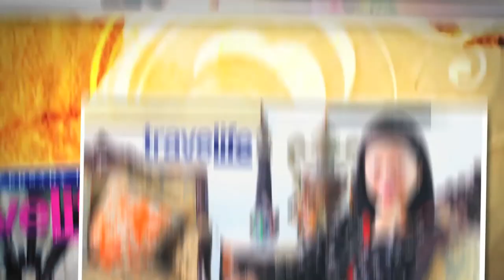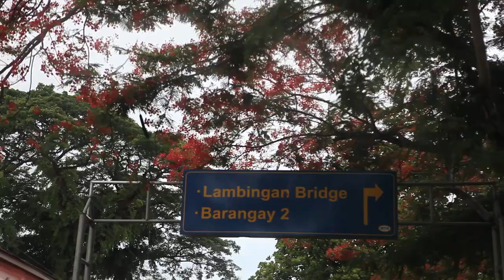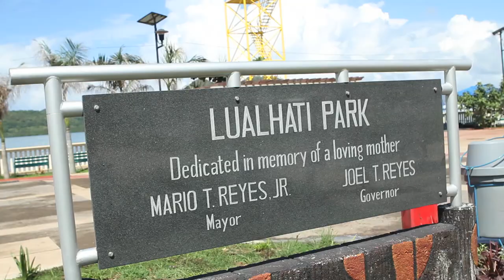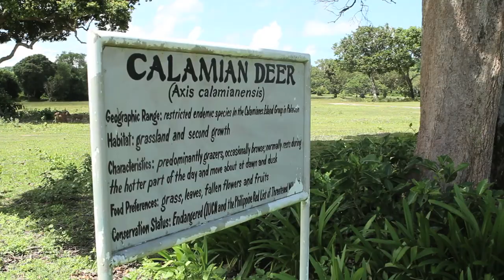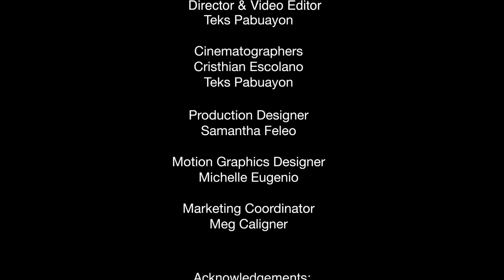Frequent Flier Coron Episode